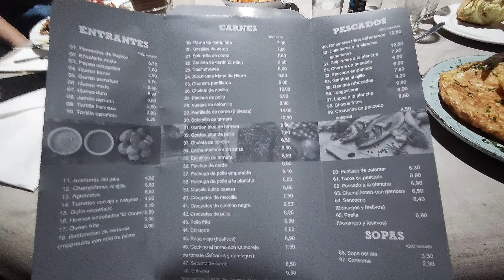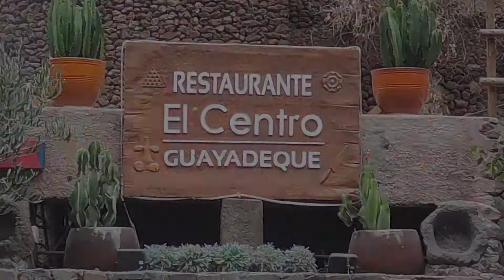Uncovering the Hidden Secrets of Canarian Cuisine: El Centro Adventure!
El restaurante | El Centro | Guayadeque: es un lugar muy acogedor, con un diseño moderno e inspirador. Además, ofrece una gran variedad de comidas canarias, perfectas para degustar en un ambiente relajado y con ganas de congeniar con sus clientes. Espero que os guste y disfrutéis de esta visita!